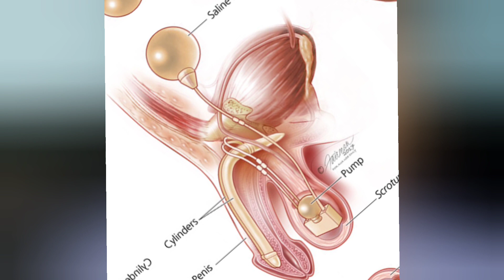அத்திப்பழம் ஓர் அற்புதபழம்